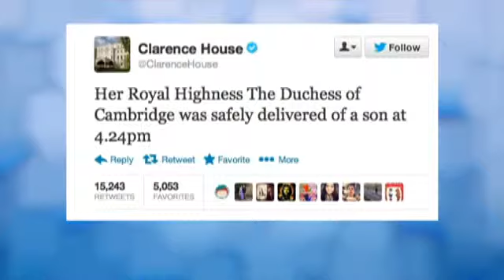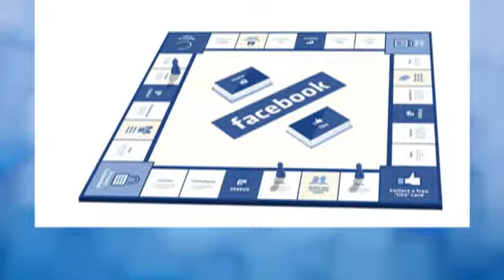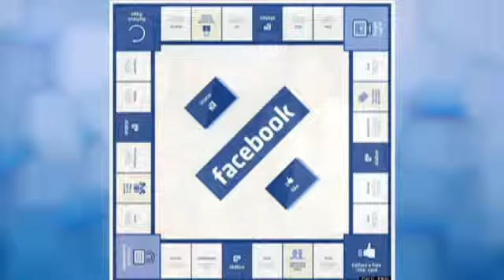Social Bytes 07.23.13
An adorable brother, sister duo get in big trouble and it goes viral! Twitter tries to name the royal baby, and get off your computer and play the Facebook board game! It's SocialBytes!